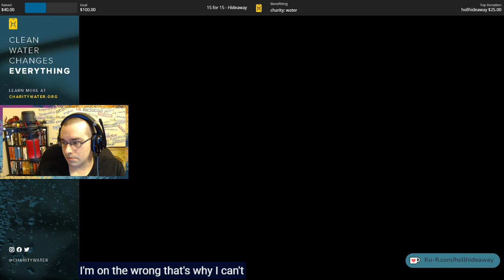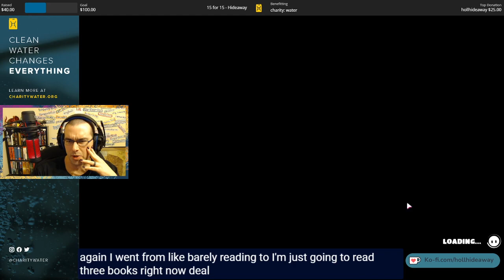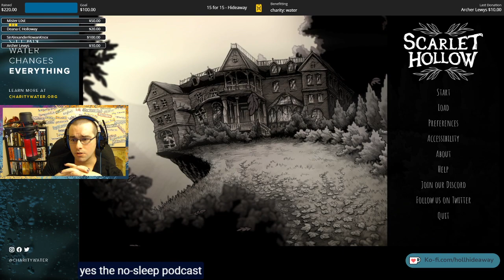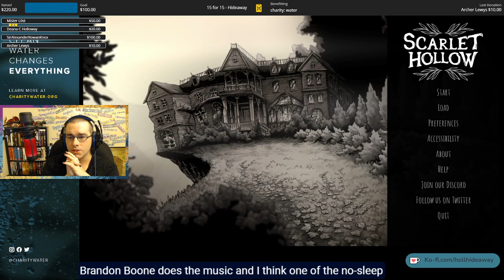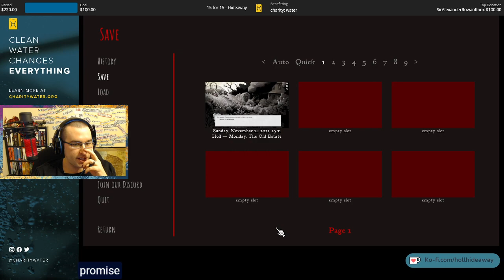Fall Guys, Brix, Bayview, and Scarlet Hollow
Messed around on Fall Guys while fundraising for Charity: Water!
(Live til the end of November!)
Then read two of my short stories (Brix and Bayview) live cause we surpassed the goal due to the freakin amazing community in the Hideaway!
Finally started a first play-through of the visual novel Scarlet Hollow!